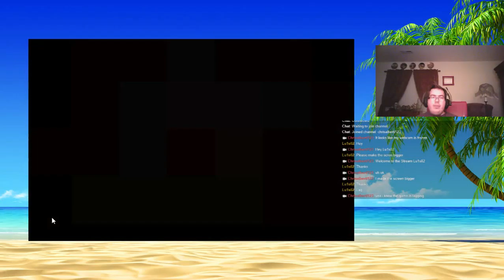Saturday Night Chill Stream: Issac Runs in Issac Rebirth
Saturday Night Chill Stream: Issac Runs in Issac Rebirth -- Watch live